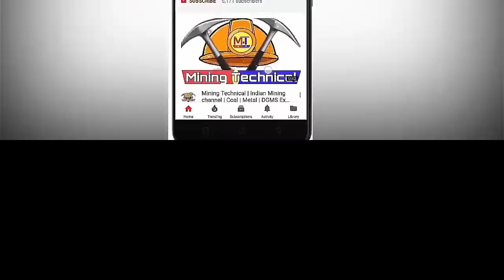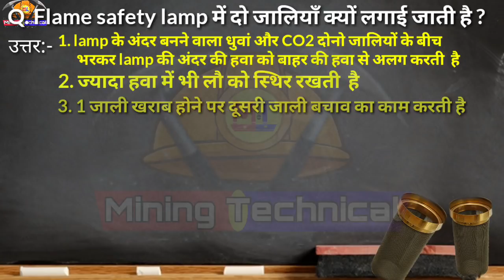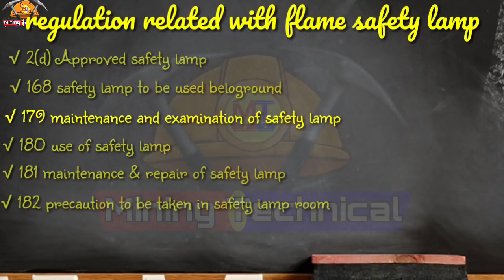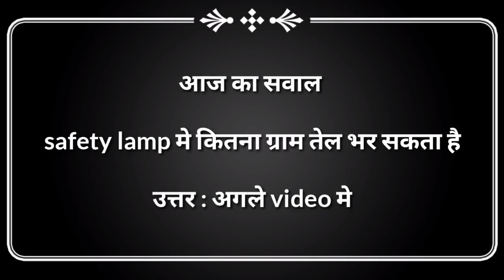Why two wire gauge in Flame safety lamp ? | फ्लेम सेफ्टी बत्ती में दो जालियाँ क्यों ??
Here in this video we have discussed the reason behind two wire gauze in a flame safety lamp,
Besides ,we have also discussed the important regulation which are related with flame safety lamp
Regulation 2(D) approved safety lamp
Regulation 168 safety lamp to be used beloground
Regulation 179 maintenance and examination of safety lamp
Regulation 180 use of safety lamp
Regulation 181 maintenance and repair of flame safety lamp
Regulation 182 precautions to be taken in safety lamp room

🔴 for Mining coaching classes WhatsApp @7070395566